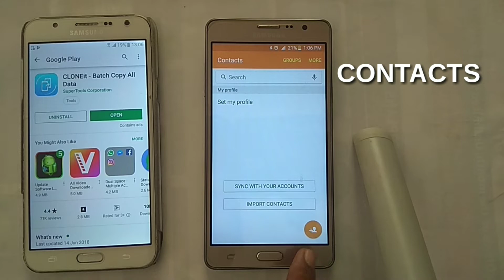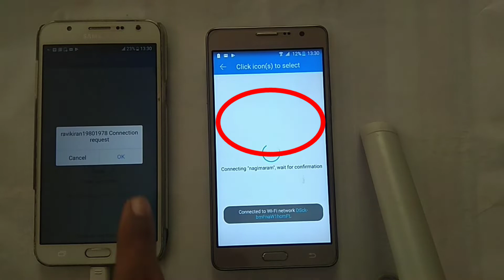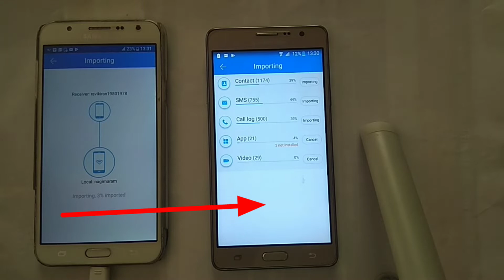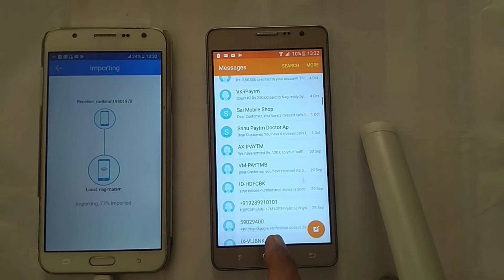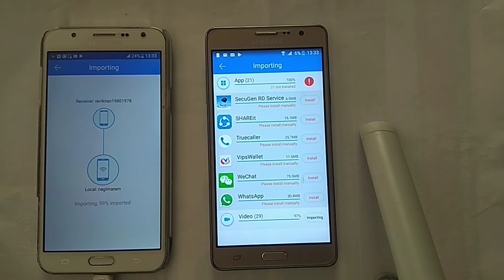Contacts Messages call logs | Photos music videos Transfer in 1 minute | Cloneit | Telugu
Tez New offers | New scratch card | 1 st anniversary | How to use | Telugu | by Tech nagireddy |